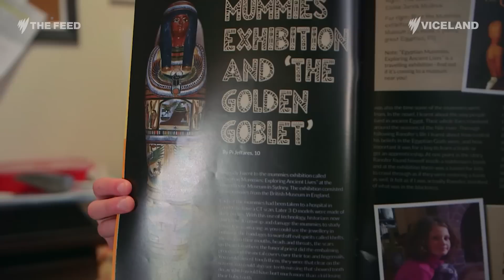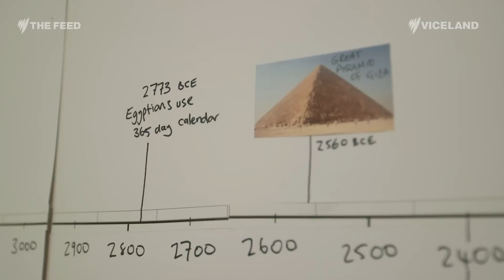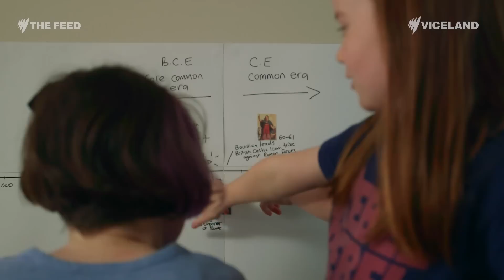Home-schooling and ‘unschooling’ on the rise - The Feed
It’s not just fundamentalist Christians and hippies anymore… Meet some of the growing number of Aussie families home-schooling and ‘unschooling’ their kids.